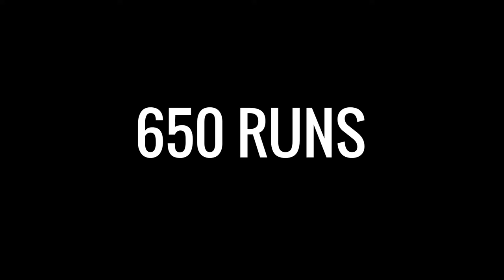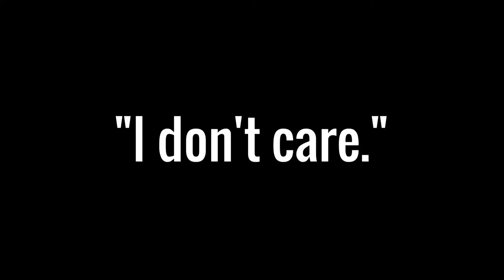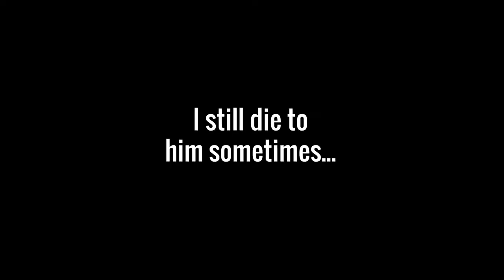Hardest Modern Game (That I’ve Played) - Spelunky 2 Critique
Who would've thought Spelunky 2 would, 12 years later, turn out to be not simply as good the original, but in fact a LOT better... and harder. This video is only SOMEWHAT dedicated to me ranting about my frustration with its difficulty, I promise.

Timestamps:
00:00 "The Hardest Game"
02:46 Game Philosophy & Stage 1
17:40 Variety & Stage 2
24:05 The 1st Boss
25:44 A Bad Choice
33:58 A Brief "Respite"
35:49 Performance Issues & Bugs
37:00 Bullet Hell Stage &... The End?
39:06 Hard Ending
41:36 What I'm Too Bad To Do (Now)
44:30 Conclusion

Spelunky 2 - Video Game - Roguelite/2D Platformer - Mid 9/10